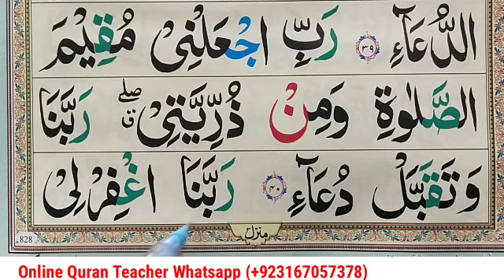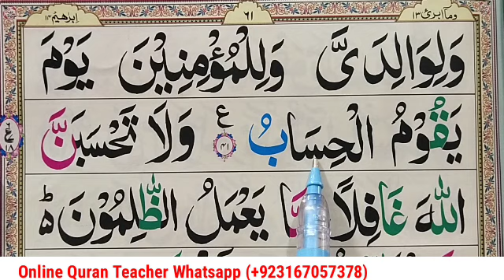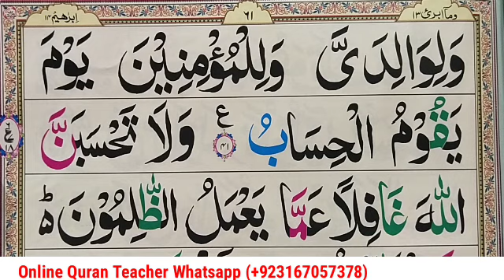Dua e Masura Full (Rabbi jalni Dua) Learn Dua E Masura in Namaz | Qurani Duain |Online Quran Teacher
Dua e Masura Full (Rabbi jalni Dua) Learn Dua E Masura in Namaz | Qurani Duain |Online Quran Teacher Quran Teacher USA معلم القرآن الكريم